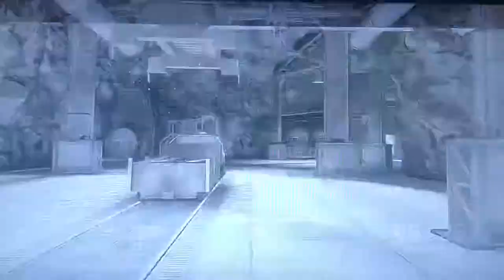RAFAEL MURGIA - ! TAREQ! Beats crixus while talking to his Girlfriend ! 🤣 and WOLF BLACK33 GRFS